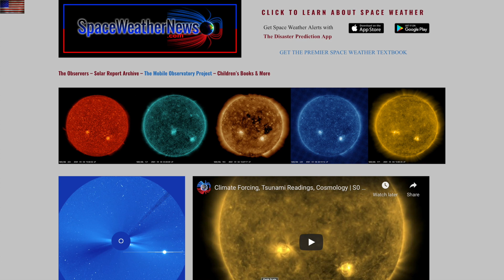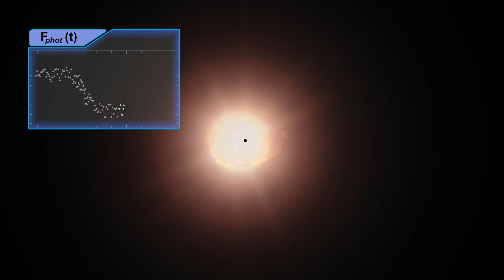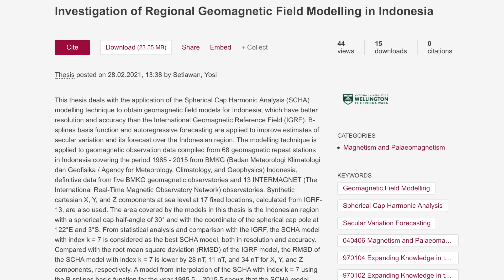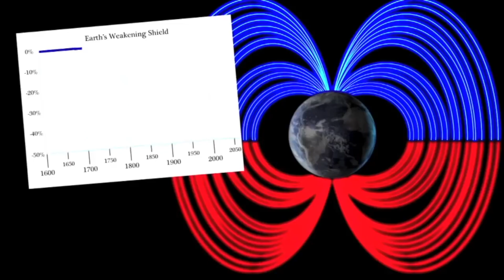Polar Signs of Magnetic Shift, Solar Heart Risk, Fire Planet | S0 News Mar.6.2021